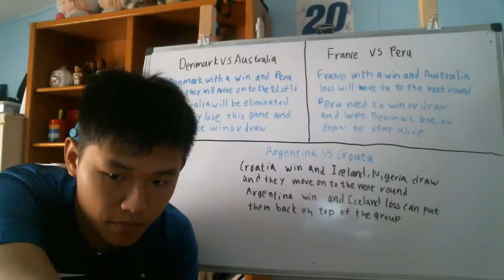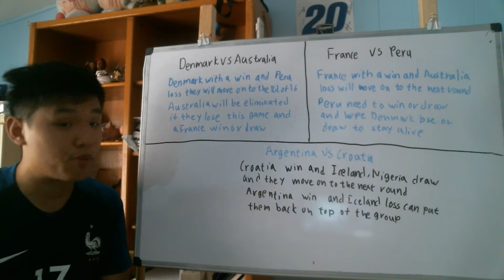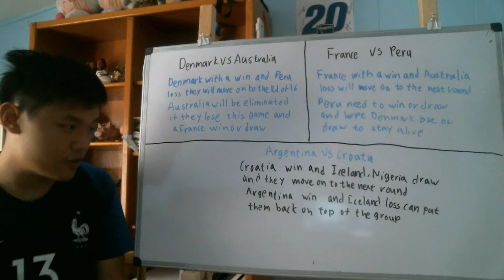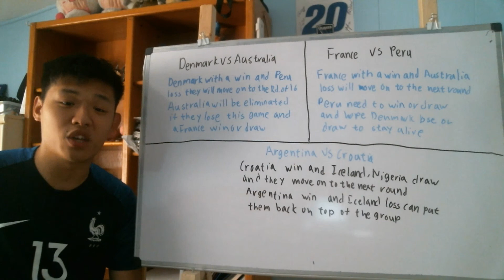Previewing World Cup Day 8 group stage games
It's time to look at 3 more games that will happen in Day 8 of the world cup group stage game.

Here are the game:
Denmark vs Australia
France vs Peru
Argentina vs Croatia

Useful link: